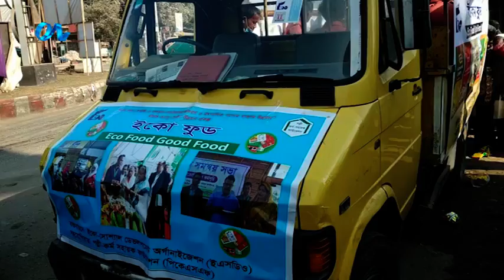ঠাকুরগাঁয়ে অপ্রচলিত কৃষিপণ্য সবজি ও ফলমূল দিয়ে খাদ্য প্রক্রিয়াজাত শুরু করেছে ইএসডিও।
ঠাকুরগাঁয়ে অপ্রচলিত কৃষিপণ্য সবজি ও ফলমূল দিয়ে খাদ্য প্রক্রিয়াজাত শুরু করেছে ইএসডিও। পিকেএসএফ এর সহযোগিতায় মঙ্গলবার দিন ব্যাপী জেলার বিভিন্নস্থানে এনিয়ে ক্যাম্পেইন হয়। আমাদের প্রতিনিধি এমডি আরিফ হাসান জানান এই ক্যাম্পেইন করেন বিশিষ্ট টেলিভিশন ও চলচ্চিত্র অভিনেতা লিটু আনাম।
iON TV,
Sky 782